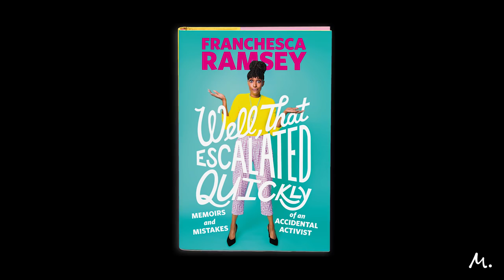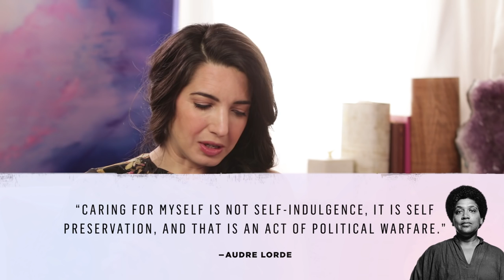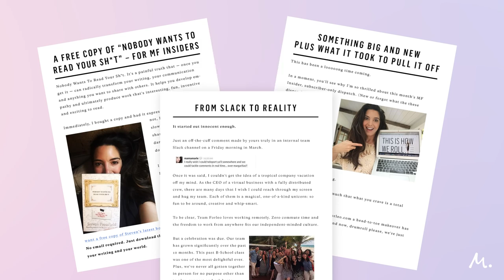Comedian Franchesca Ramsey on How to Talk About Race, Identity, & Activism Online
In this candid and funny interview, Franchesca Ramsey talks about the ups, downs, and hard-won lessons of real communication in the age of social media rants, trolls, and call-out wars. Franchesca shares the story of how she coped with backlash after an unexpected viral video made her an “accidental activist,” how to own up when you mess up, the full impact of trash-talking online, and more.

Franchesca Ramsey is a social justice advocate, comedian, actor, writer, video blogger, and sought-after speaker. Her work has been featured on MTV, the New York Times, and the BBC. Formerly a writer and correspondent for “The Nightly Show” with Larry Wilmore, Franchesca now hosts the award-winning MTV web series “Decoded” and co-hosts the podcast Last Name Basis. Her docuseries “Franchesca” recently premiered at Sundance, and her first book,
“Well, That Escalated Quickly: Memoirs and Mistakes of an Accidental Activist,” is available now.

If you’ve ever wondered what it’s like to navigate topics like race, identity, and gender in the unpredictable online world, this MarieTV is for you.

for more discussion about this episode.